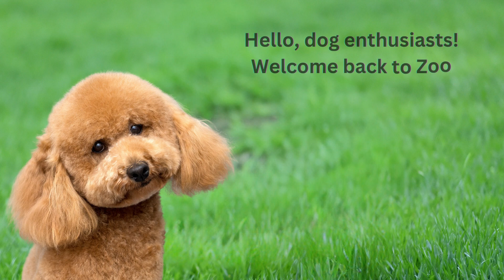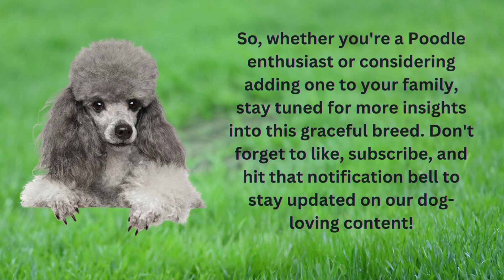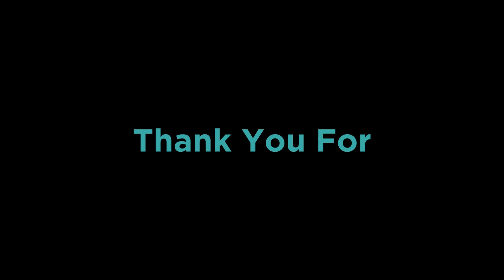Poodle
Poodles are more than just a pretty face. They're renowned for their intelligence, making them one of the smartest breeds around. Their iconic curly coats and regal demeanor only add to their charm.

These dogs are incredibly adaptable and excel in a variety of roles, from loyal family pets to show-stopping competitors in dog sports. They come in various sizes, including Standard, Miniature, and Toy Poodles.